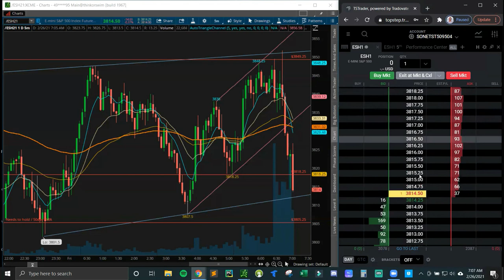TopstepTrader $150k Combine Step 1 | Day 2 (+$307)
Back into the swing of things with this volatility!

Invest with me on M1 Finance and we both receive free money!

Unleash the power of TradingView by signing up for their Pro Account